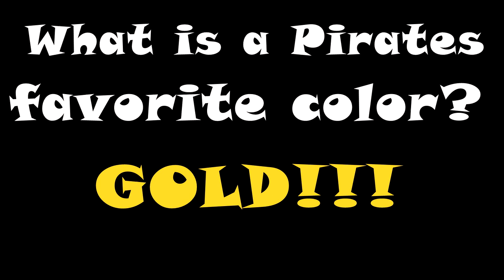Sunset Models 3rd rail O scale Hudson #5200 J1-A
smoke unit and LED lights installed by ROYZ TRAINS (the best!)

Joke of the day at end of video.

product page for 3rd rail trains and Sunset models

Brandenburg Concerto No4-1 BWV1049 - Classical Whimsical by